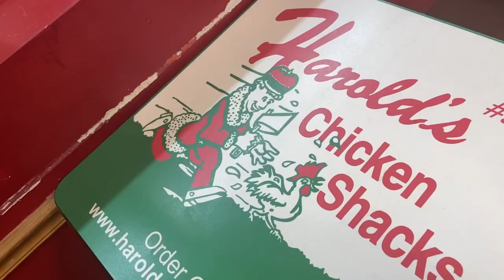SoCHiology ep.112 ChicaGOATS: The Filmmaker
The silver screen has rolled the credits of plenty Black filmmakers in the past 40 years, but it was over a century ago that the FIRST film with an all Black cast and director made its debut. This episode is about the filmmaker, William D. Foster.